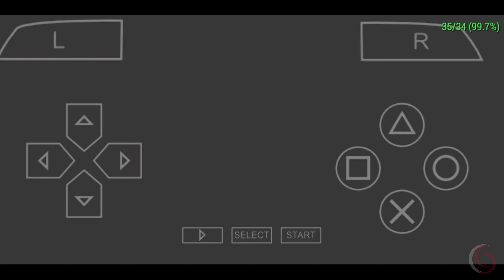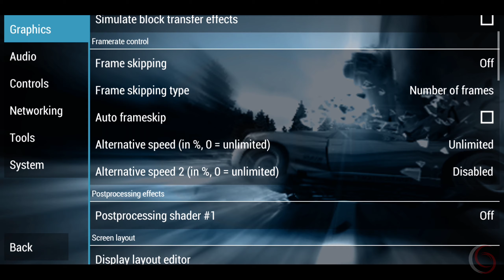Burnout Legends [PSP/PPSSPP] || Gameplay & Settings || Snapdragon 845 || Mi8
In this video, I will play Burnout Legends using PPSSPP emulator on android.

↝My Device~↜

Chipset : Snapdragon 845 2,80 GHz
Ram : 6 GB
Internal : 128 GB

↝Recorder↜

↝Editing App↜

- KineMaster
Or
- PowerDirector

• Thumbnail
- PS CC
- PixelLab
- Adobe Lightroom ( Mobile )
- Snapseed